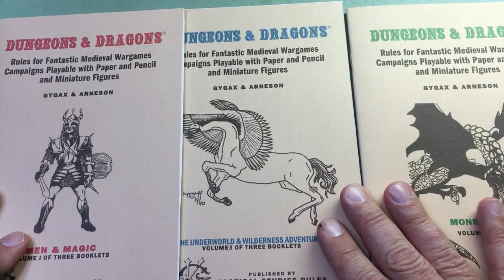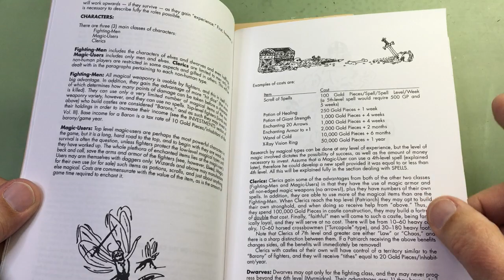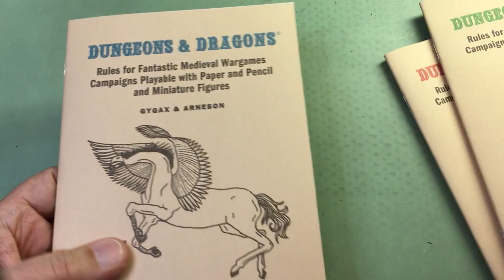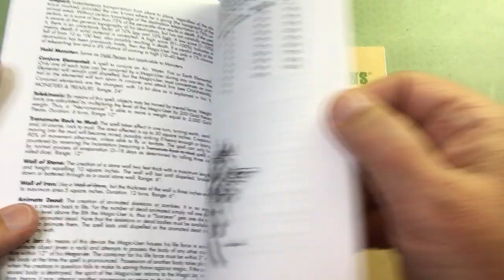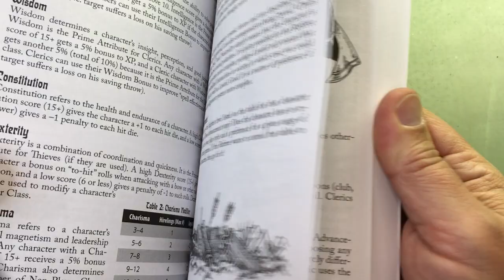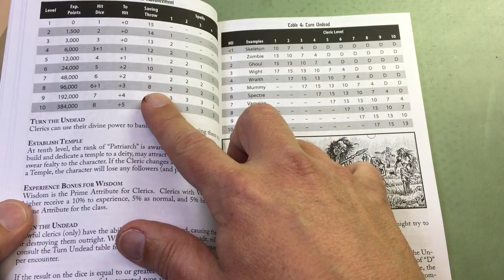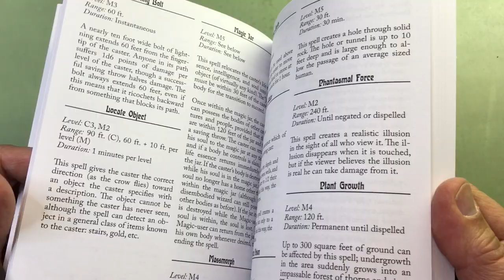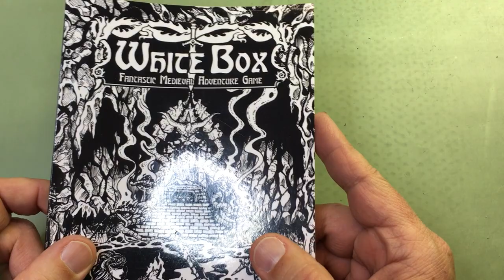Review: WhiteBox Rpg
I review white box fantastic medieval adventure game and compare it to the original dungeons and dragons white box.